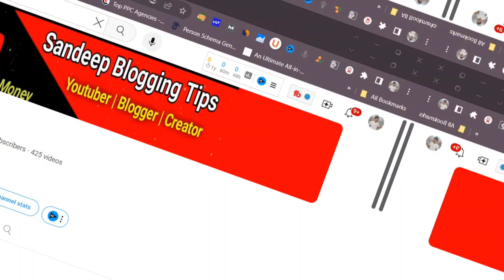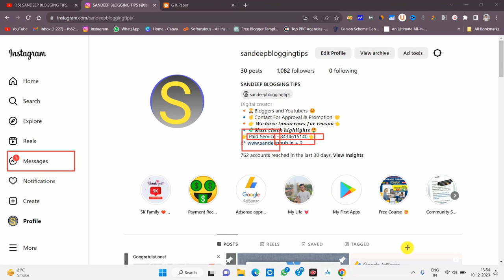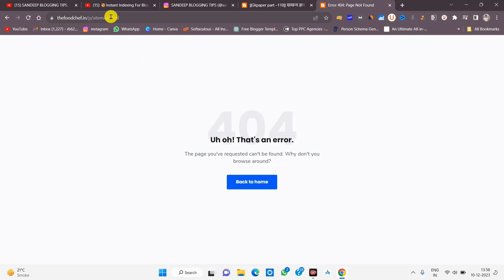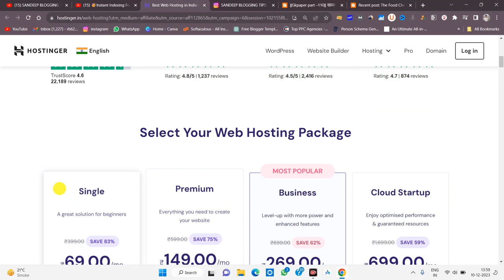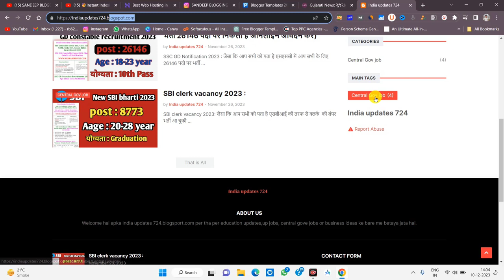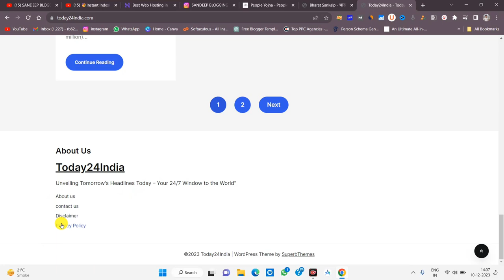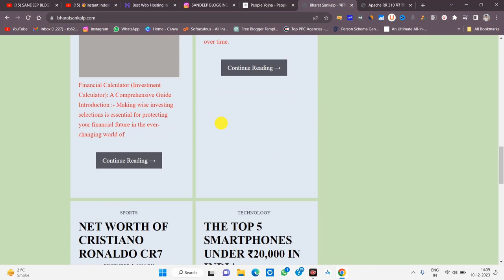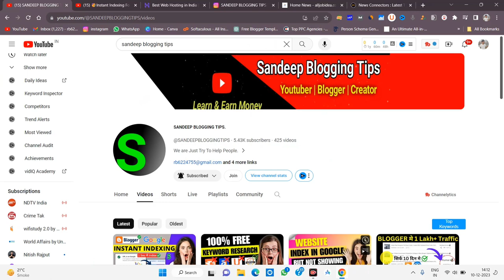✅Live Website Checking For adsense approval in 24 Hrs.Sandeep Blogging tips. Google Adsense Approval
◾Limited Offer 😊
1. Best Blogger Template

2. S.E.O Friendly Template

3. Newsplus Blogger Free Template

6. How To Create Important Pages For Blogger - Video